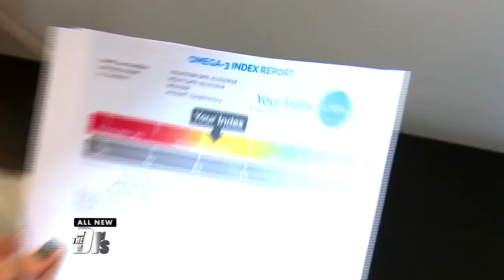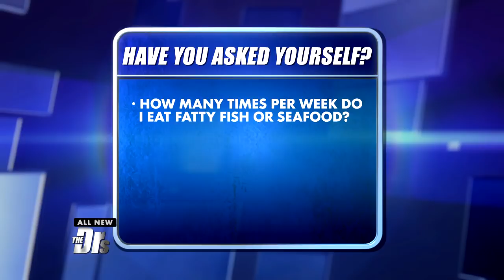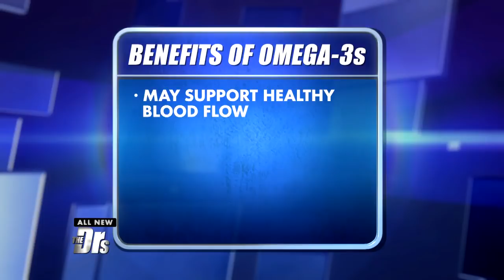Why You Need Omega-3’s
Earlier this season, The Doctors met Jana, who works in the CBS family, and she reached out to us with questions about her Omega-3 levels.